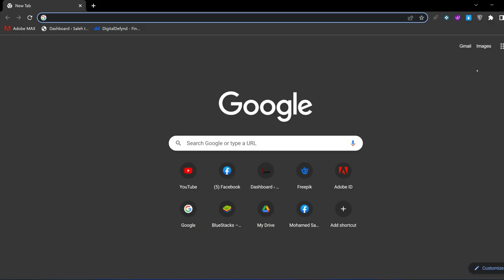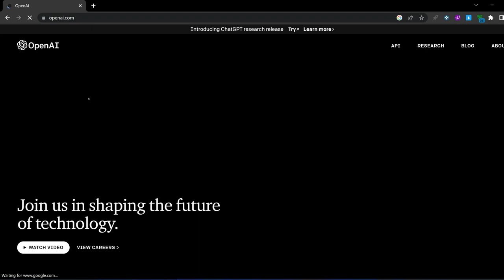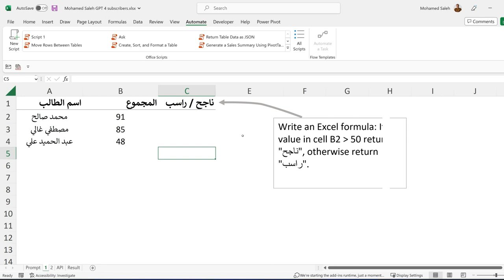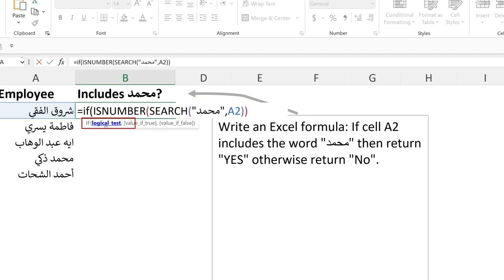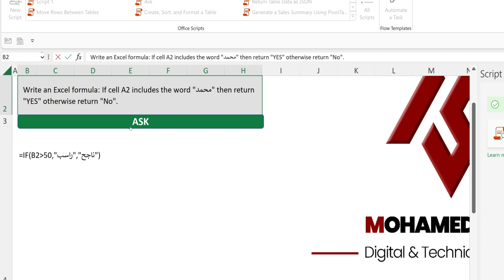youtube video #-8iZuV6XrrM